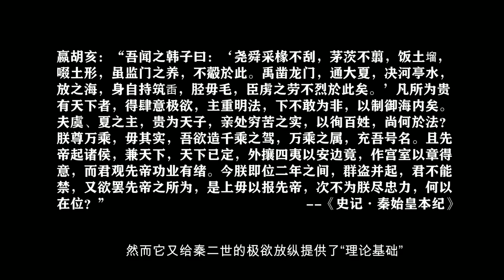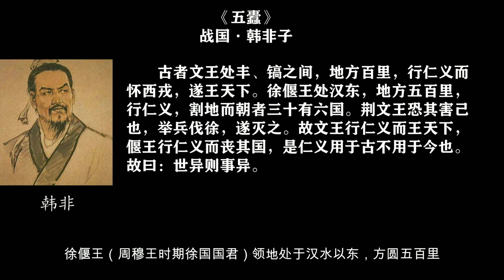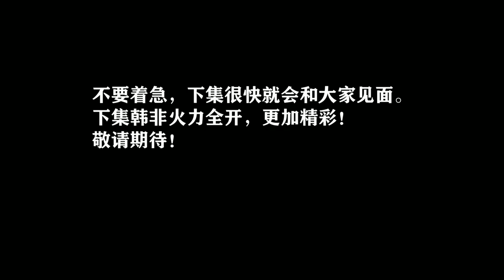“百姓本就服从于权势，很少心怀大义！”他竟把人性分析得这么赤裸！【韩非子·五蠹】赏析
了解一个人的思想，最好从他的文章入手。韩非子《五蠹》这篇文章，历来饱受争议。即使到了现代，仍有学者提出韩非子这篇文章的思想是有毒的。比如，把“知识分子”（“其学者”）比作国家的蛀虫。然而，事实真是这样吗？不妨我们从全文的行文逻辑入手，重新理解韩非子这样论述的前后逻辑。最后我们会发现，“知识分子”和韩非子口中的“学者”并不能划等号。如此种种古今异义，在这篇文章中还有不少。
本视频虽没有过多解读这篇雄文，但在翻译上也是下足了功夫。UP主尽量用现代化的语言，来帮大家更好地理解韩非子的思想。当然，UP主的翻译（赏析）只是一家之言，肯定也会有翻译不妥的地方，如有错误，恳请大家伙指正！
看完视频如觉得有收获，希望大家点赞、分享一下！谢谢！